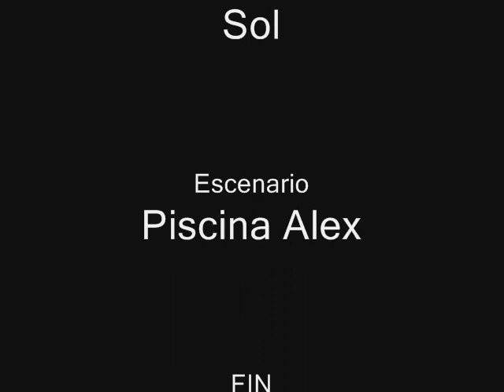Locura en la piscina.....